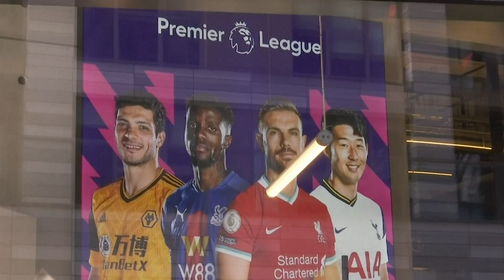FILE: EPL to feature first Christmas Eve game since 1995; Chelsea supporters not merry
A Chelsea fans' group has demanded the Premier League reverses its decision to stage the club's game at Wolves in December on Christmas Eve.

The Premier League has confirmed in its latest list of fixture amendments that the fixture has been switched from its original 3pm kick-off on December 23 to 1pm on Sunday to accommodate live coverage on Sky Sports.

Chelsea's visit to Molineux on December 24 will be the first top-flight fixture to be held on Christmas Eve since 1995 and Chelsea Supporters' Trust said it was "totally unacceptable".

The group said in a statement: "Since rumours began to circulate on this issue, the Chelsea Supporters' Trust has been clear that selecting this kick-off time will place another hurdle in the way of many match-going supporters.

"Not only could this lead to staffing issues at Molineux, but holiday transport timetables will further inconvenience supporters.

"On Tuesday 24 October, we requested an urgent meeting with the relevant decision-makers within the Premier League. We expect that this meeting will be held very soon, alongside the Wolves 1877 Trust, and the Football Supporters' Association.

"The Chelsea Supporters' Trust will formally request that the Premier League properly consults supporters on this issue and that they reverse this decision.

"We will provide a further update to CST members in due course."

Leeds' 3-1 home win against Manchester United in 1995 is the only other Premier League fixture to be played on Christmas Eve.